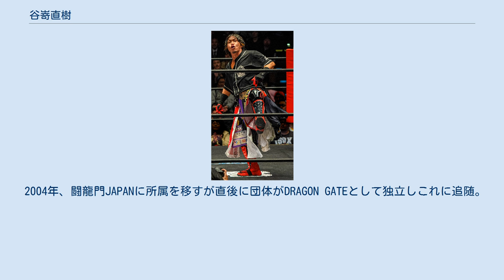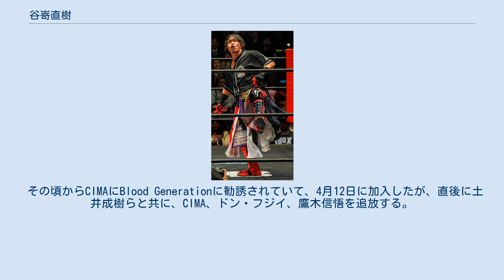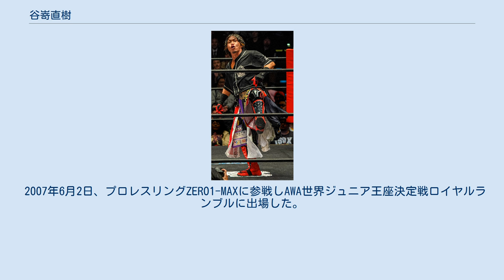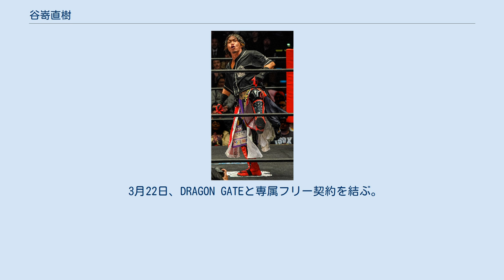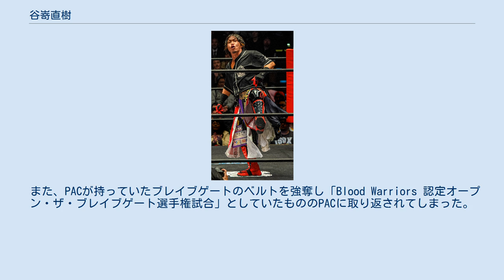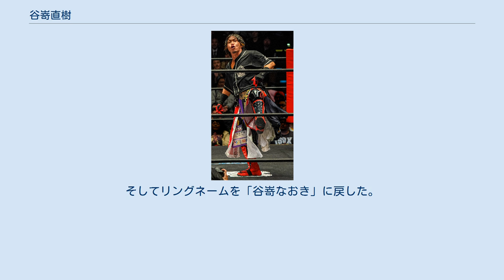谷嵜直樹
谷嵜 直樹（たにざき なおき、1978年12月1日 - ）は、日本のプロレスラー。
リングネームは谷嵜 なおき（たにざき なおき）。
 プロレスラーになるため、高校を1年で中退して自宅とジムでトレーニングを積んでいたが、ヘルニアを患ったためプロレスラーになることを断念して高校に再入学する。
 高校卒業後、転職を繰り返しながら腰の痛みが癒えたため、トレーニングを再開する。
 2002年、プロレスラーになるため、メキシコへ渡り、闘龍門の10期生として入門。
12月7日、メキシコのヒムナシオ・デ・ラ・ウニダ・クアウテモックにて村上学＆山本武志組とのタッグマッチにてデビュー（タッグパートナーは坂井謙一）。
 2004年、闘龍門JAPANに所属を移すが直後に団体がDRAGON GATEとして独立しこれに追随。
闘龍門X出身者で唯一のDRAGON GATE移籍者となった。
 2005年12月27日、16人参加バトルロイヤルサバイバルゲートに勝利。
当初はDo FIXER入りを目指したものの、あまりの弱さにボスのマグナムTOKYOからサーファーキャラを剥奪され、ウォーターボーイズへの転向を余儀なくされるなどを経て、ようやく正式メンバーになる。
 2006年、凶器攻撃や味方への誤爆を繰り返すようになり追放となった。
 その頃からCIMAにBlood Generationに勧誘されていて、4月12日に加入したが、直後に土井成樹らと共に、CIMA、ドン・フジイ、鷹木信悟を追放する。
 土井成樹をリーダーとした新ユニット「マッスル・アウトローズ」の一員として試合を続けるも、主に負け役である事態が続く。
 6月、三島来夢と共にフリー契約となり7月12日、後楽園ホールの「WRESTLE JAM」最終戦以降DRAGON GATEから離れることになる。
 11月22日、プロレスリングElDorado新宿FACE大会に乱入し、12月27日新宿FACE大会からエルドラドへ本格参戦した。
 2007年6月2日、プロレスリングZERO1-MAXに参戦しAWA世界ジュニア王座決定戦ロイヤルランブルに出場した。
 同年、大日本プロレスでデスマッチ参戦を表明。
そのテストマッチとして行われた、7月22日博多スターレーン大日本・エルドラド合同興行にて葛西純・MASADAを相手にハードコアマッチで勝利（パートナーは宮本裕向）。
8月札幌テイセンホール大会でデスマッチデビューしている。
その後、しばらくして大日本のデスマッチ戦線から離脱。
 2008年3月6日、プロレスリングElDoradoを退団。
 3月7日、後楽園ホール大会で突如、DRAGON GATEのマットにマッスル・アウトローズの新メンバーとして現れ（即座に裏切り・離脱）、復帰することを宣言。
 3月8日、メインイベントで正式に復帰した（DRAGON GATEでは基本的に解雇・退団した選手が再び団体のリングに上がることはこれまでは無かった）。
しかし、これに対してYAMATOが異を唱える。
 3月20日、大田区体育館大会でYAMATOとシングルマッチで対戦し勝利、試合後、YAMATOと和解し、タッグ結成をアピールした。
 3月22日、DRAGON GATEと専属フリー契約を結ぶ。
 4月17日、後楽園ホール大会でYAMATOとのタッグでGamma、堀口元気と対戦するがYAMATOの裏切りに遭い、敗北。
（YAMATOはマッスル・アウトローズに加入） 5月5日、愛知県体育館大会で鷹木信悟とハードコアマッチで対戦するが敗北。
 5月14日、神田裕之とのシングルマッチ中に新井健一郎、岩佐拓のアシストを受けて試合に勝利、試合後戸澤塾に勧誘される。
しかし、メインイベント後に土井成樹、吉野正人、B×Bハルクを救出し新ユニット（後のWORLD-1）を結成。
 2010年9月17日、後楽園ホール大会にてディープ・ドランカーズ入りし、解散後のブラッドウォーリアーズにも加入。
 オープン・ザ・トライアングルゲート王座にダーツ（土井ダーツ）でKzyと共にメンバーに選ばれ、発案者の土井成樹に落胆されるもトライアングルゲートを奪取。
2カウントルール（王者のみ2カウントで勝利）を条件に相手に挑戦させ王座を防衛していた。
 また、PACが持っていたブレイブゲートのベルトを強奪し「Blood Warri...